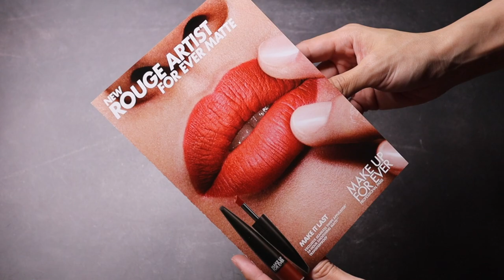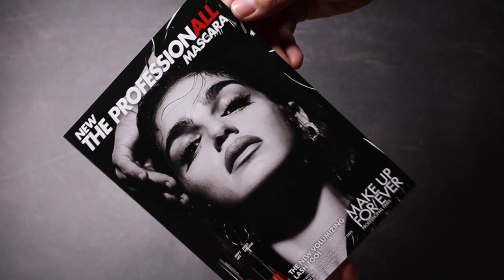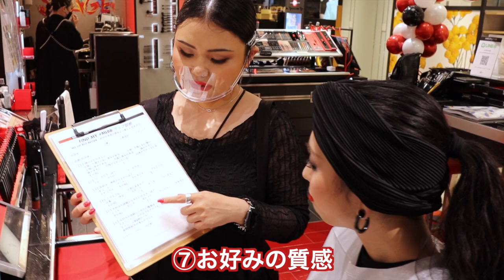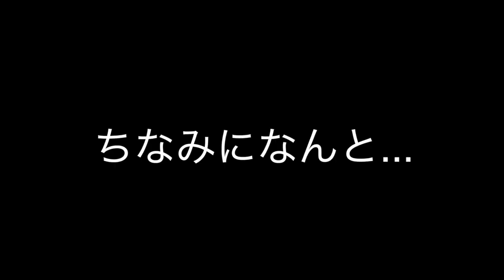【MUFE】新作コスメの限定先行発売イベントVlog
撮影協力 : GINZA SIX 、メイクアップフォーエバー

出演：メイクアップフォーエバー 専属メイクアップアーティスト ARIKAさん

初ロケと言うことで、ゴリさんにカメラマンをお願いしたのですが、スタビライザー無しで撮影したためブレが多めです🙇‍♀️
苦手な方はご視聴の際ご注意ください！
(その後スタビライザー購入したので、今後はブレなく撮影できると思います！！)

※メイクの詳細なカウンセリングはコメント欄では行っていません。

★さやかのファッションやオフショットはマネジメント『ゴリさん』のinstagram：

【必見】一度だけでも聞いてほしい。プロのアドバイスを受けてみてほしい３つの理由

プロの購入品見せます！日本に２店舗しか無いMACでの購入品紹介！" を YouTube で見る

【ノーズ＆眉パウダーでよく使っている9色アイシャドウパレット詳細】